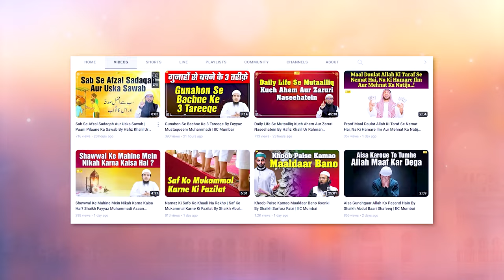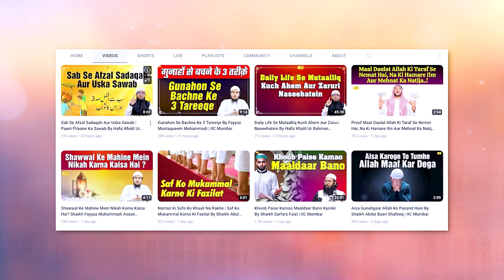Teen Talaq aur Halala By Shaikh Abdul Mueed Madani | IIC Mumbai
Bank Account Details:
ILM FOUNDATION
ICICI Bank
Savings account
IFSC CODE-ICIC0001028

3 Talaq - Triple Talaq aur Halala By Shaikh Abdul Mueed Madani | Islam Ka Aaili Nizaam Conference, Mumbai 2023 | IIC Mumbai
JazakAllah Khair